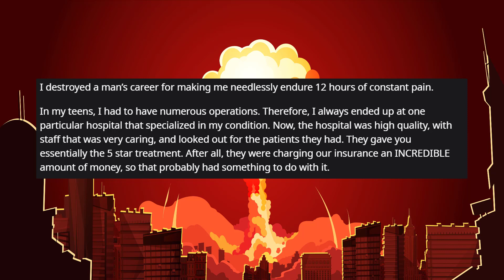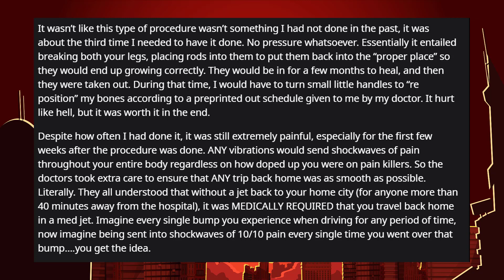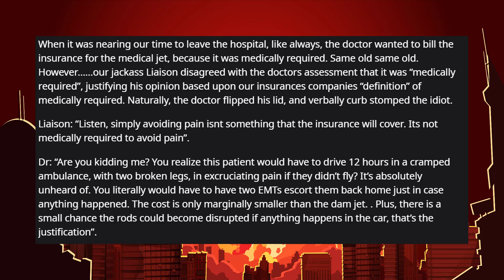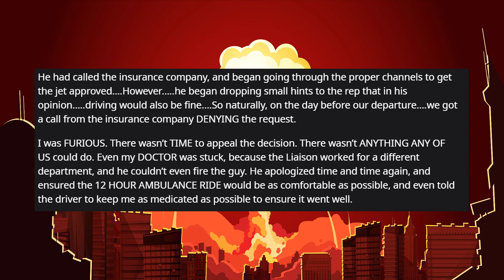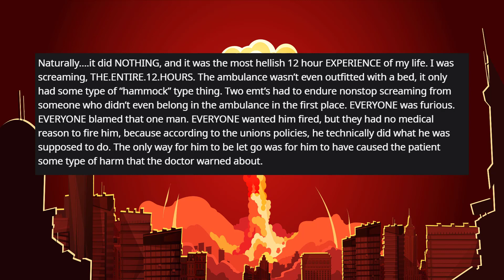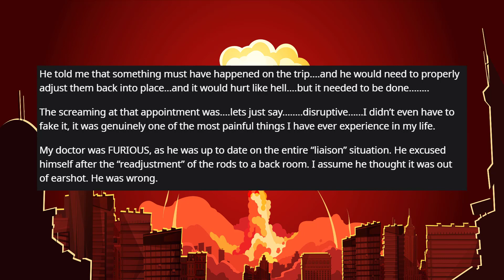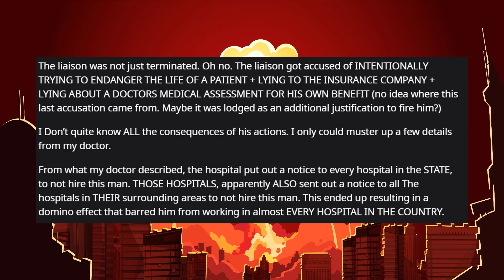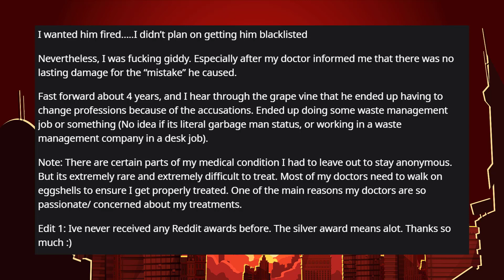r/Nuclearrevenge || Man makes me endure 12 hours of pain, I destroyed his career!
►► Man makes me endure 12 hours of PAIN, I DESTROYED HIS CAREER. (r/ Nuclearrevenge Top Posts | Reddit Stories)